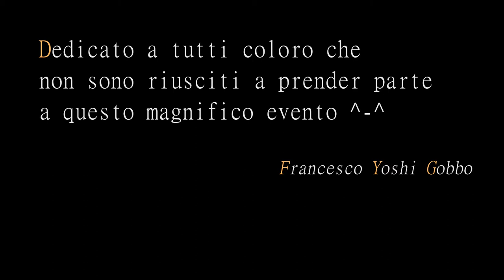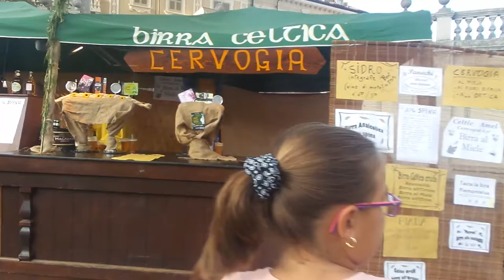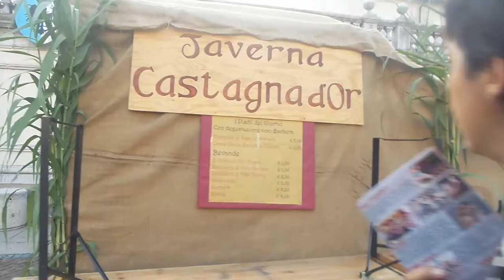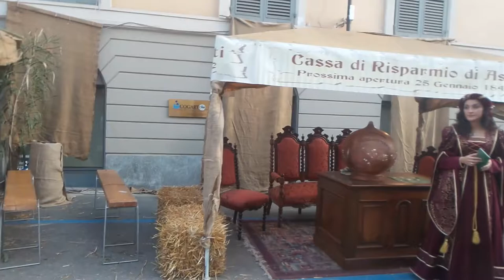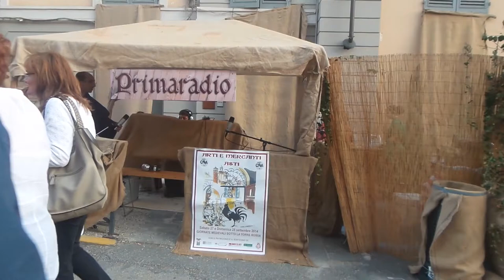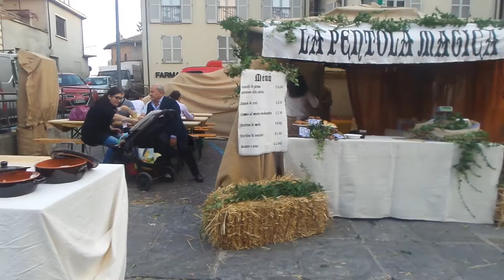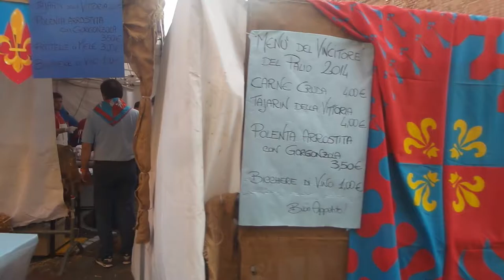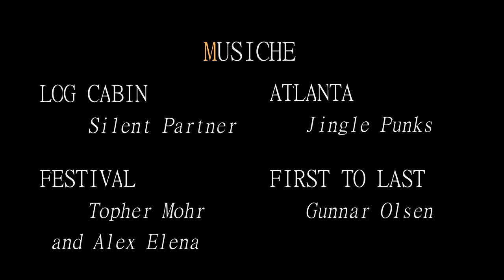Carrellata Arti e Mercanti di ASTI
★ ARTI e MERCANTI ☆ ASTI ★

Carrellata sulla festa stile medioevale di due giorni che si svolge nella città vecchia di Asti annualmente : )